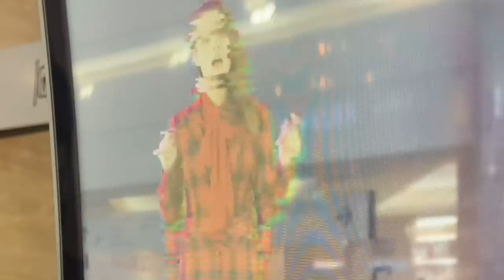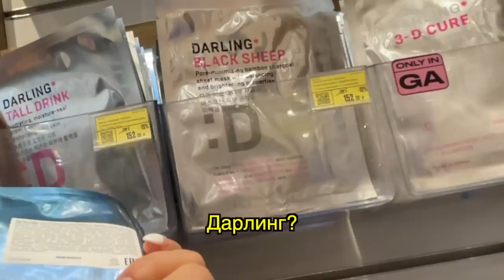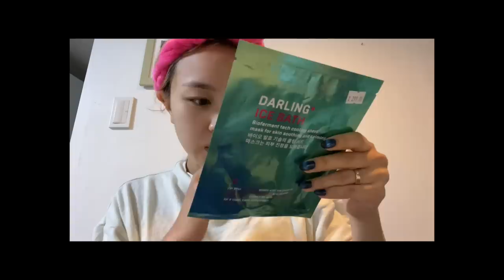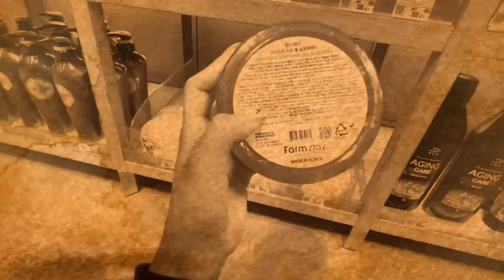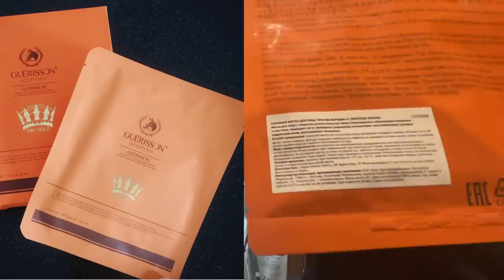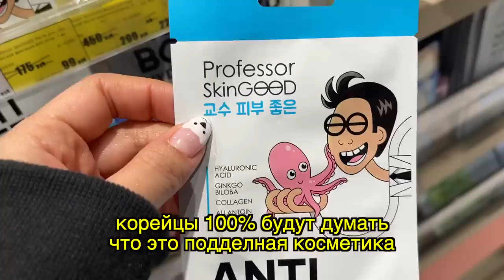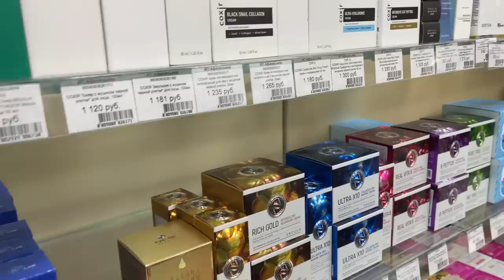Кореянка в Золотом Яблоке. Почему русские покупают? 80% косметики не популярные. 러시아 화장품 샵 방문기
привет дорогие! это для меня первый раз побывать в золотом яблоке.
и я просто была в шоке. 80% корейские косметики я не знаю в золотом яблоке
 + продаются старые линии косметики. некоторые косметики 10 лет назад продались в корее, но сейчас никто не покупают.
но остальные европейские косметики мне очень очень понравилась! потому что большенство в корее не продаются! я очень надеюсь просто вы понимали и узнали! и сделали хорошую покупку!
если вы хотите посмотреть ностящую косметику то я октрыла магазин!

ПОКАЖУ НАСТОЯЩУЮ КОРЕЙСКУЮ КОСМЕТИКУ. Ходила по магазином по Корее.

Спасибо Саша и Женя что со мной сходили вместе!